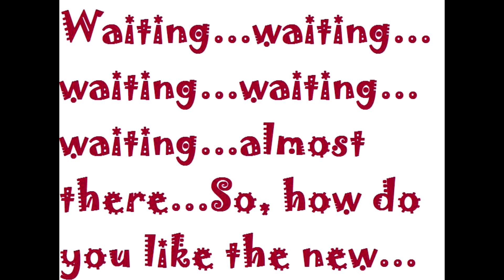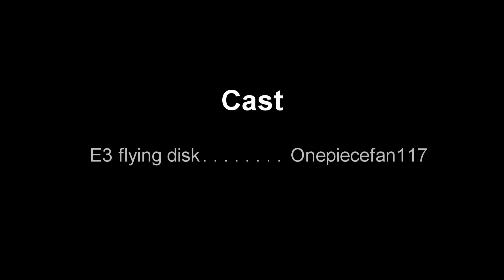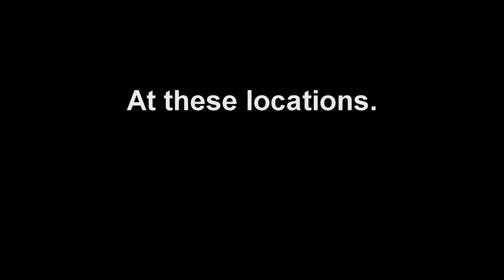Helghan racing Championship.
Welcome to the first Annual Helghast racing championship!!!
Be sure to check out the links below for all the people that made this all possible.